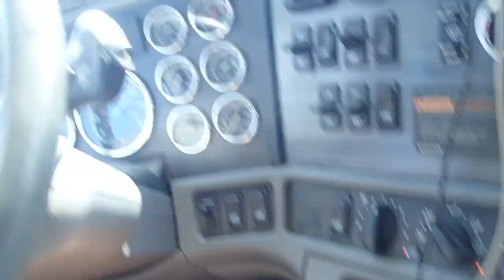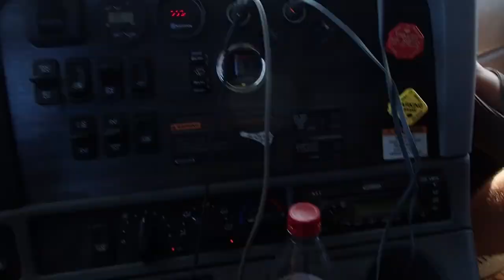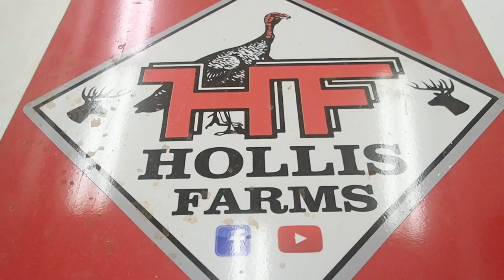ROAD TRIP TO SOUTH CAROLINA 🤔🤔🤔